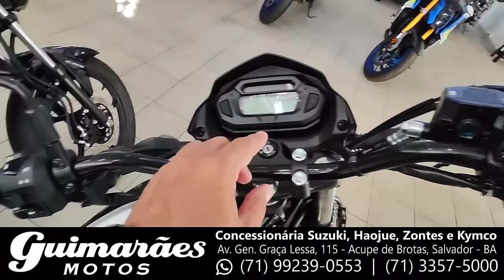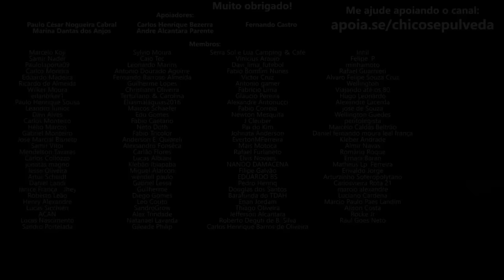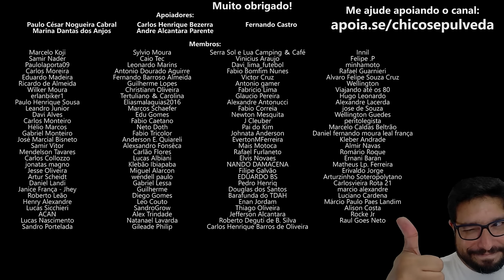Toda linha Haojue com emplacamento GRÁTIS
🔹Faça uma doação em Bitcoin ou Ethereum:
BTC: bc1ql5esj3ctne5gv9mqg54j4gsns280fpu3jfxqjm
ETH: 0x16be8dc1D7f74c1CB2AA2e02089EA5f5fd168bc3